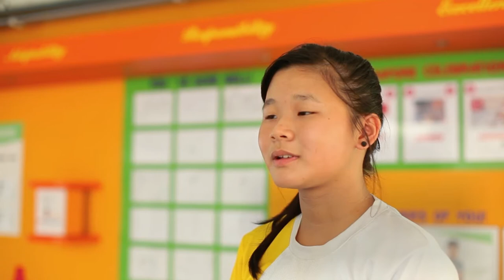Voices of Heartware Network: HW-CCE Fuchun Secondary School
Formally launched by then-Minister of Education Mr Heng Swee Keat, the Heartware (HW) – Character and Citizenship Education (CCE) Leadership Programme is a 106-hour programme that spans over a whole school semester. It engages Secondary 3 students to nurture a heart for community service by equipping them with correct leadership, innovative, and entrepreneurial skill sets. We wish to develop these students into confident and resilient leaders. Fuchun Secondary School has been a HW-CCE partner for several years; let them testify!

Keen to find out more about other leadership opportunities?